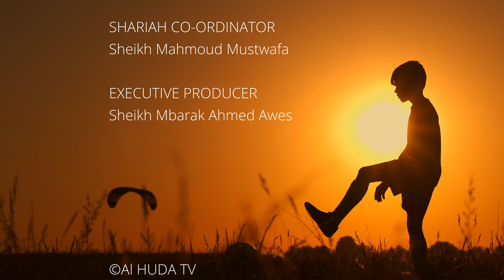HAKI ZA WATOTO EPISODE 23